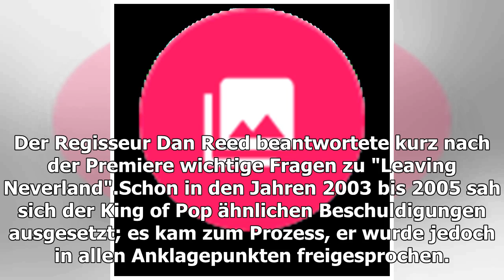"Leaving Neverland"-Regisseur spricht über Hintergründe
Selbst jetzt – zehn Jahre nach dem Tod von Popstar Michael (✝50) – schlägt sein Leben hohe Wellen. Am Sonntag wurde der Dokumentar-Film "Leaving Neverland" zum ersten Mal vor Publikum gezeigt und überrascht mit erschreckenden Details. Wade Robson und James Safechuck erzählen darin, dass sie den Musi...